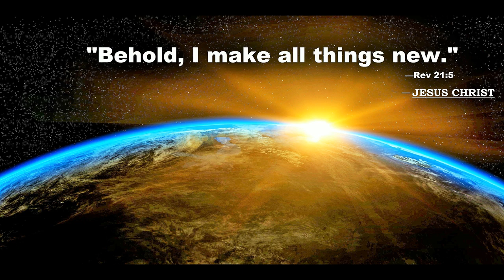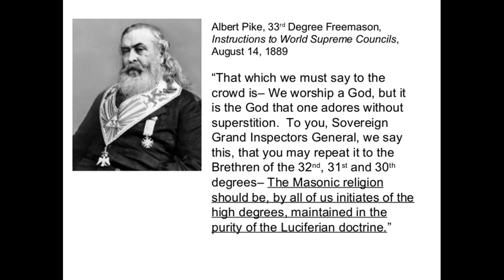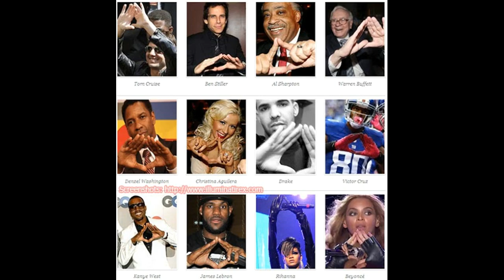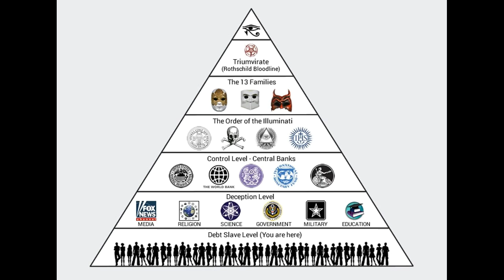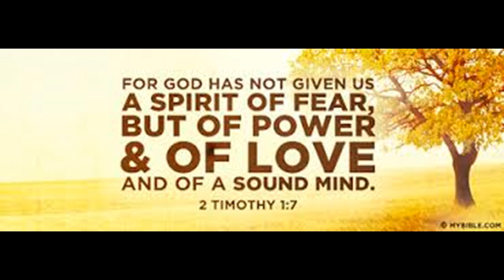BebeRexha ImAMess Illuminati Exposed MK ULTRA Agenda